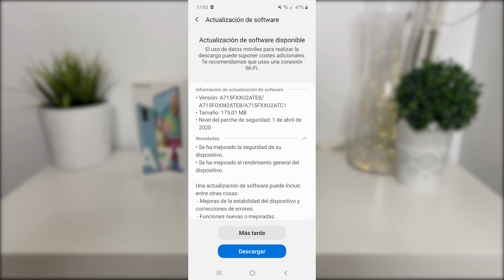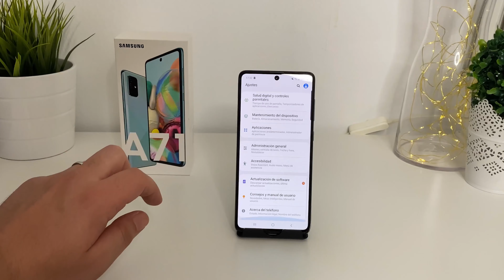Parche de seguridad Abril 2020 Samsung galaxy A71